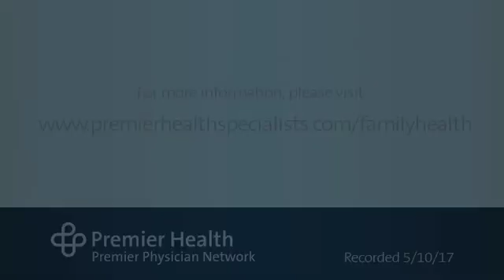How does estrogen play a role in a woman's breast changes throughout life?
Estrogen affects the breasts throughout a woman’s life. It causes changes to breast density. It also affects swelling and the preparation for the production of milk during pregnancy. Premier Physician Network’s Dr. Thomas Heck talks more about how estrogen plays a role in a woman’s breasts change throughout her life. Find more answers to frequently asked questions about breast health